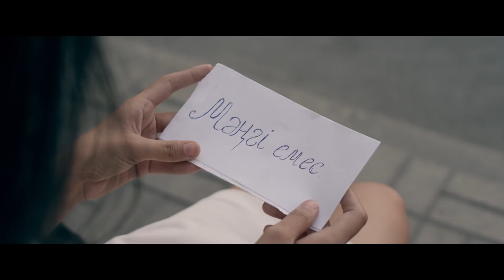Самат Рыскелдиев - Мәңгі емес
Самат Рыскелдиев - Манги емес / Самат Рыскелдиев - Мәңгі емес / Samat Ryskeldiev - Mangi emes